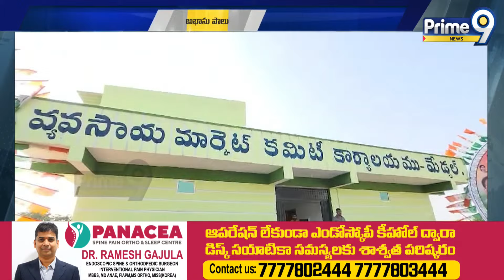మీ నాయకులను మీరే మర్చిపోతే ఎలా..! | Medchal District | Prime9 News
మేడ్చల్ లో అభాసు పాలైన కాంగ్రెస్ నేతలు | Medchal Congress Leaders | Prime9 News